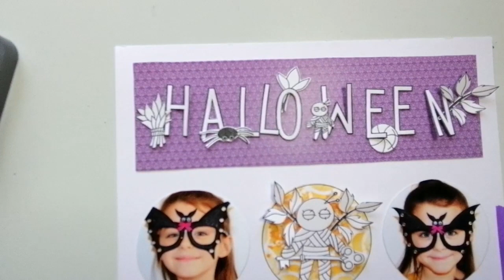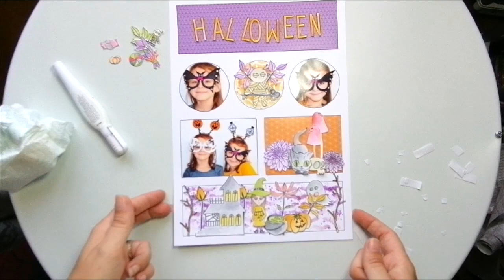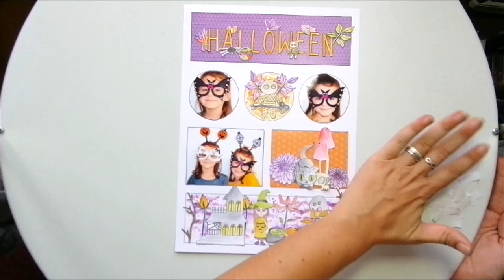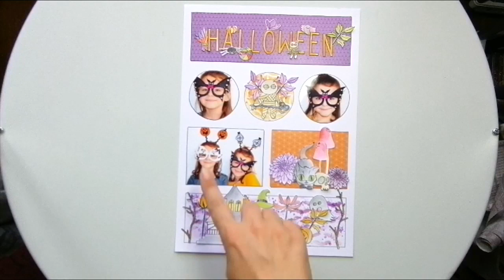TUTO MOODBAORD UN AIR D'HALLOWEEN FÉE DU SCRAP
Coucou

On se retrouve pour un nouveau tuto avec la collection "Un air d''Halloween" de la Fée du scrap. Cette fois ci je vous propose de réaliser ensemble un tuto avec mix fond travaillés, papier de la collection et photos.
Belle journée
Bisous bisous